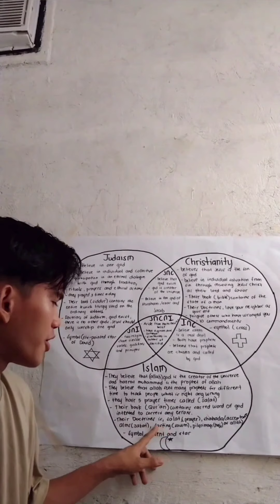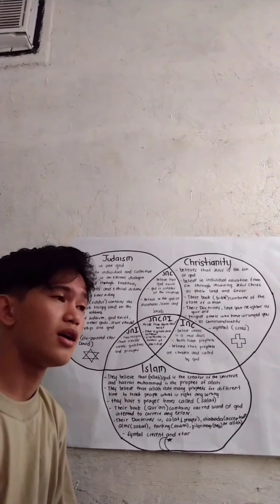October 28, 2021